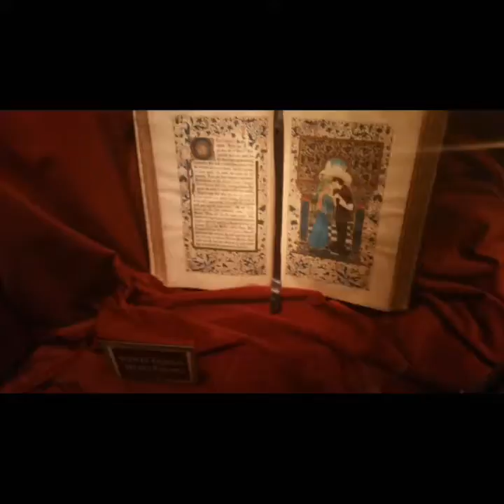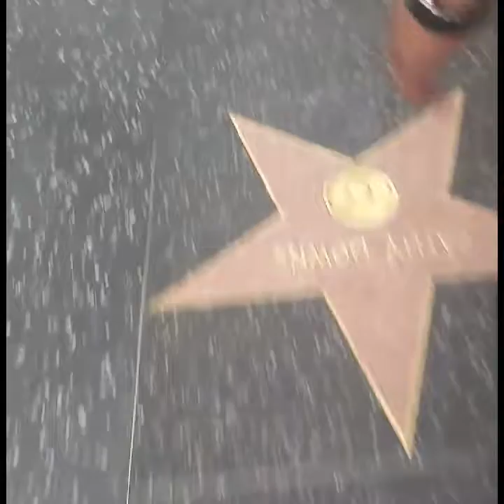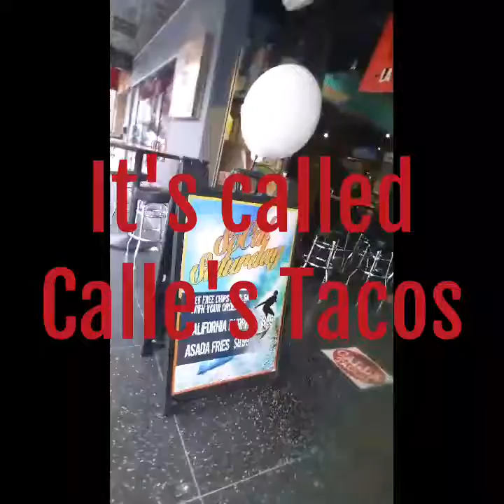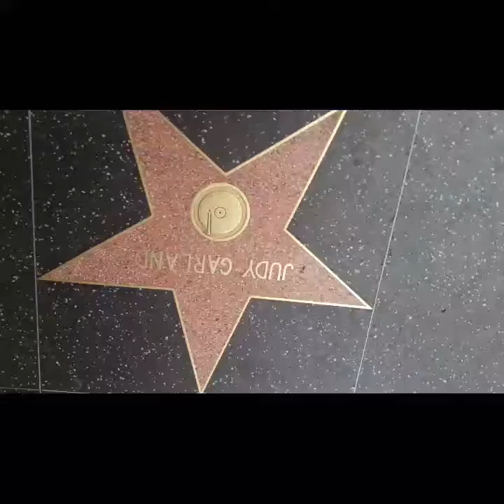Hollywood Trip Part 1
Our weekend to Hollywood Ca, visited El capitan theatre, saw Alice through the looking glass in 3d, walked around Hollywood Blvd, ate fish tacos at Calle Tacos, checked out Hustler, and a few adult places, carried a huge snake, via Brittney Spears, style, had a couple beers and watched the basketball game, at hooters.